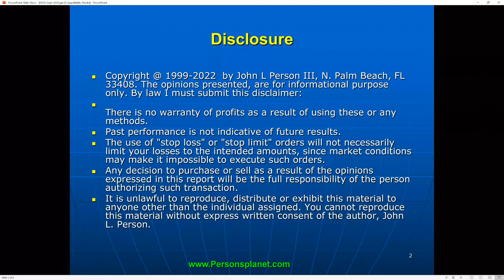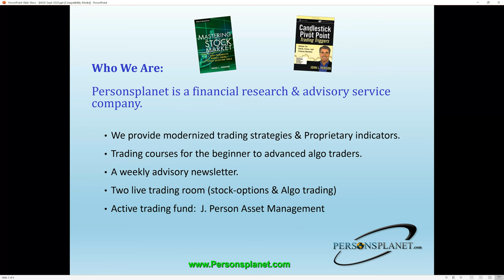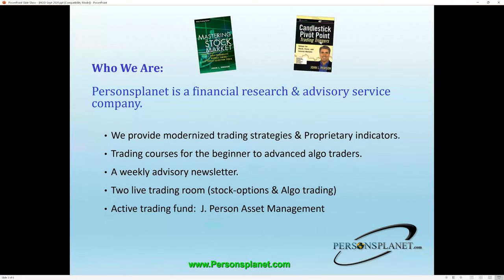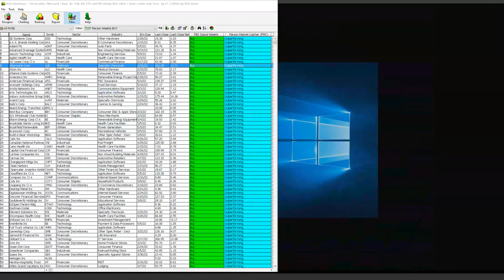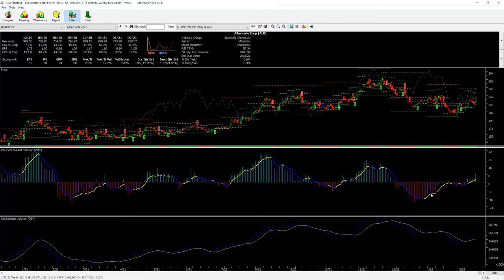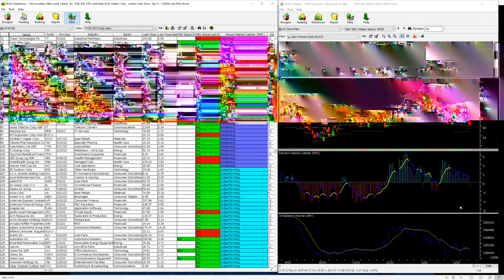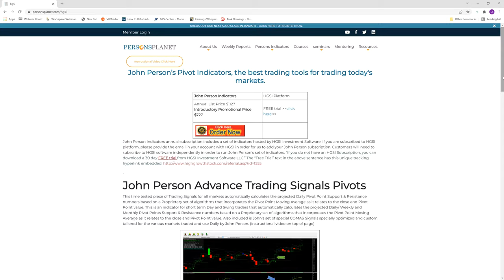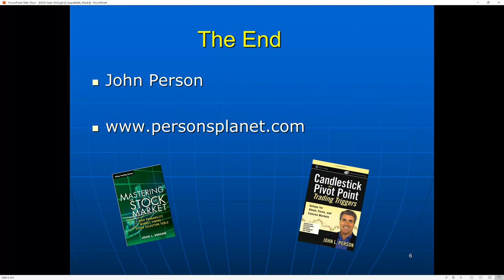John Person's indicators on HGSI Feb 2022